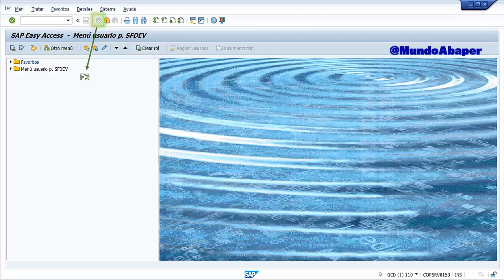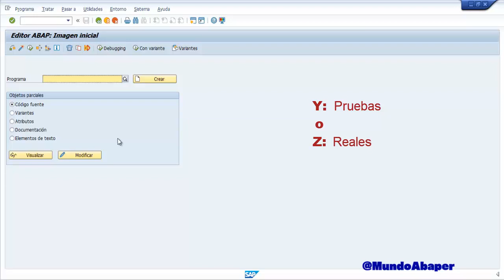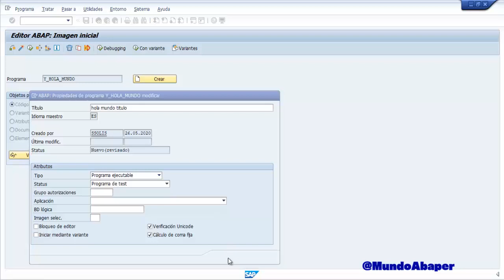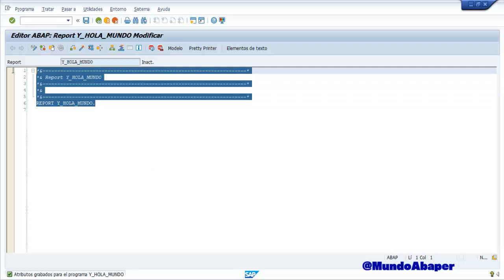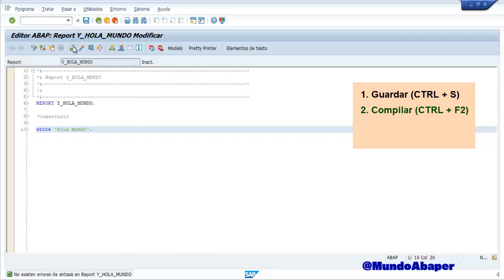SAP ABAP desde cero - #01 Tu primer programa en ABAP ¡¡hola mundo !! - Mundo Abaper - Sandra Solís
¿Quieres desarrollar tus habilidades como programador y sumergirte en el mundo de ABAP? ¡Este curso es perfecto para ti! Ya sea que seas nuevo en la programación o quieras ampliar tus conocimientos, te guiaremos desde cero para que aprendas a crear aplicaciones poderosas con ABAP. ¡Prepárate para acelerar tu carrera como programador con ABAP!

IF( te gusta y ayuda lo que comparto ) THEN ( Invitame un Café!! 🥰🤗 )